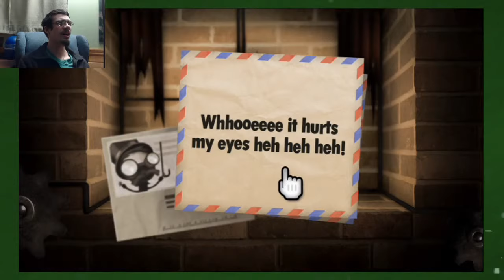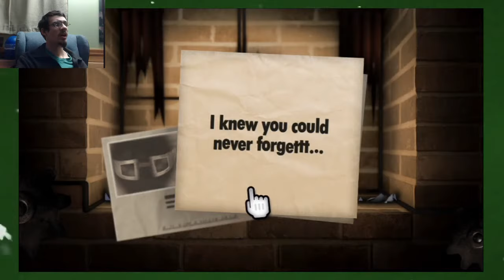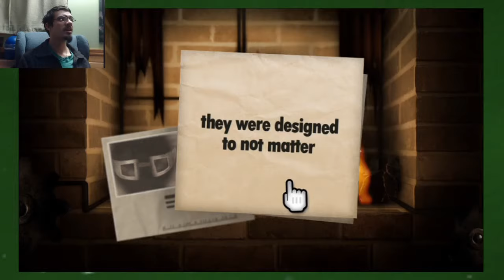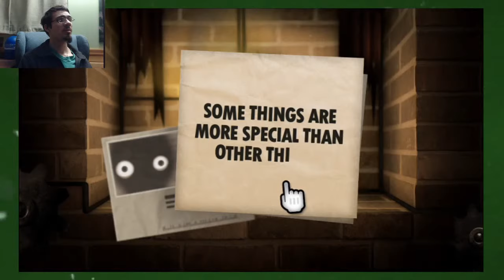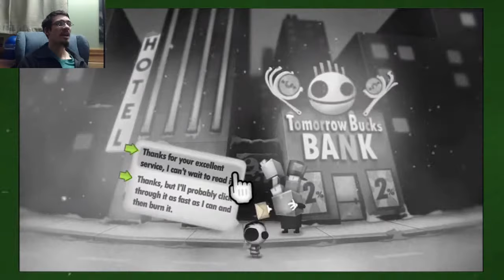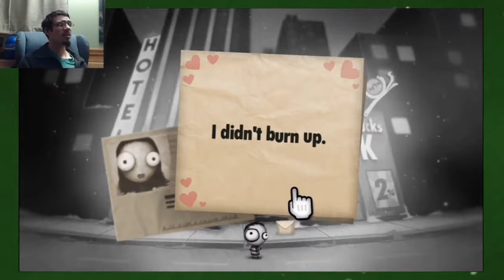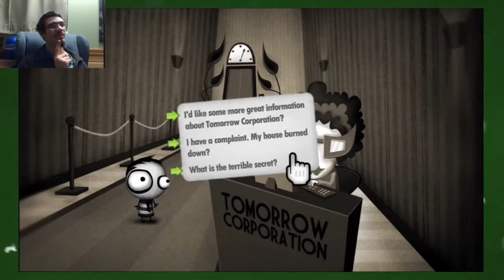Little Inferno: Finale - Part 4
The truth comes to light, and we discover there is more to life than fire!

Title: Little Inferno
Developer: Tomorrow Corporation
System: Nintendo Wii U